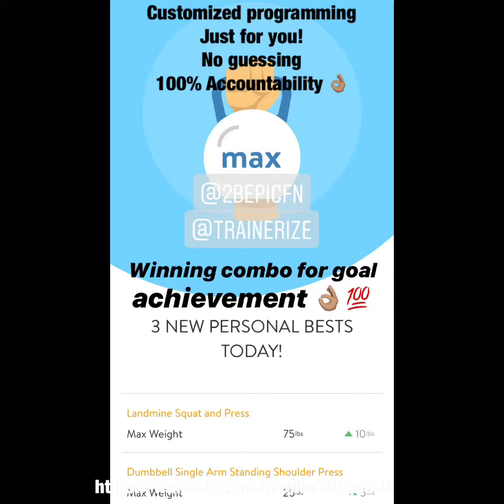Landmine Squat with Shoulder Press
I currently have arthritis in my knees abs an impingement/tear in my right rear deltoid. Therefore, my movements now have to be very strategic. I don’t go too heavy. I do a lot of mobility and focus exercises to help with the pain. This is an exercise I began using because it allows me to combine movements for lower body and upper body. Make sure you keep your core tight to strengthen it and always practice the movement BEFORE adding any weight to it. I warmed up with bodyweight squats and a few other exercises for my shoulders before beginning this one. Always listen to your body and never let your ego get in the way of your progress! Progress over perfection and consistency. A little bit each day goes a long way in the future for your benefit. Health is a state of mind. If you want to be healthier, you’ll do what it takes. We are here to guide you all the way. We educate you and ensure you have all the tools you need for success. Enjoy!